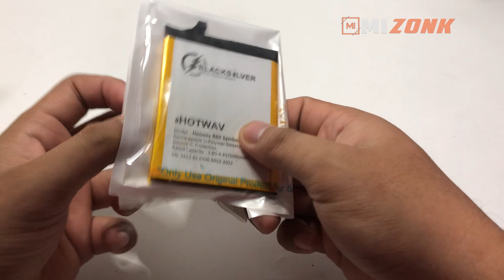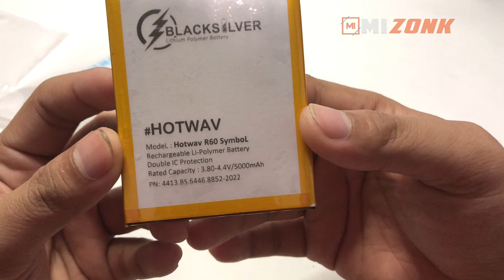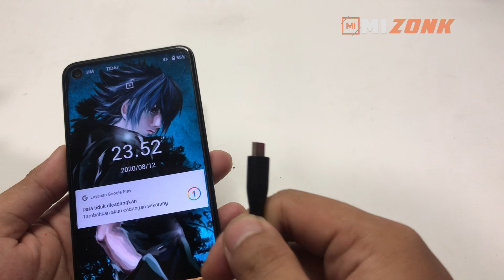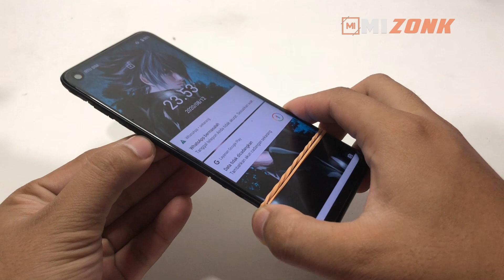Ganti Batrai Hotwave R60 Double Power